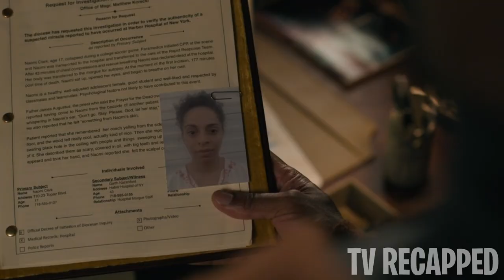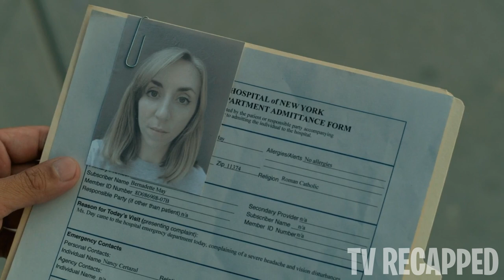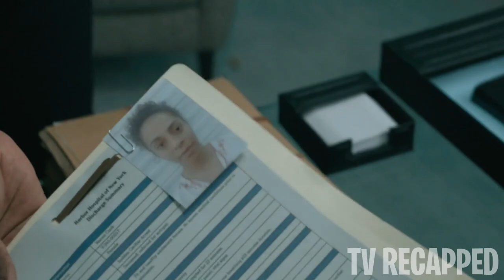Atheist Gets Night Terrors Of A Devilish Creature So She Pursues A New Career With A Priest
A clinical psychologist currently works for the DA but is given an ultimatum to name their defendant clinically insane so they can use as a defense. She doesn't believe that he is clinically insane or possessed so she tries to use logic to figure out what is actually going on. She gets weekly visits of a demonic creature, named George, almost every night. She is unable to move during these night terrors and is quite helpless. Somehow the defendant knows about these night terrors that she has. How does he know? is there a logical explanation?

Find out in this horrorecap tvrecap of an amazing television show